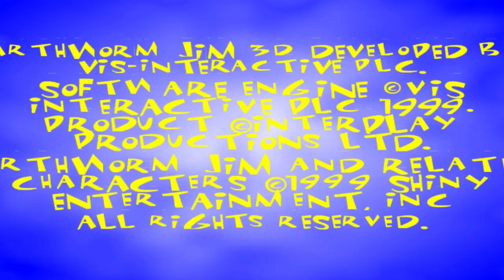Grax Plays Earthworm Jim 3D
Grax tries to rekindle his love for the Earthworm Jim franchise by playing Earthworm Jim 3D.

Some things should have stayed forgotten...